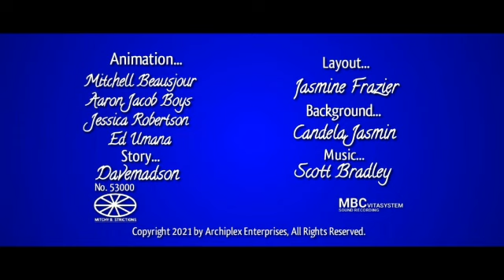Sam And Sunny - Valentine's Sam (2021) - Opening and Closing Titles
Al-Nahyan Pango Is Another Mentioned On DeviantArt, Because Is Too Long, However, He Wanted For TRex67 Another Felocolor Title Cards Over 212 Deviation, Please Stop It.
When Pango Misspelled "Mitchell Beausjour"

Opening and Closing Title: Springtime For Thomas (Tom and Jerry)

NOTE: This Intro and Outro is FAKE.

MICROSOFT SAM AND HIS FRIENDS is owned by davemadson
PaRappa and Sunny Funny From PARAPPA THE RAPPER is owned by SCE, PS1, Aniplex, Toei Animation.